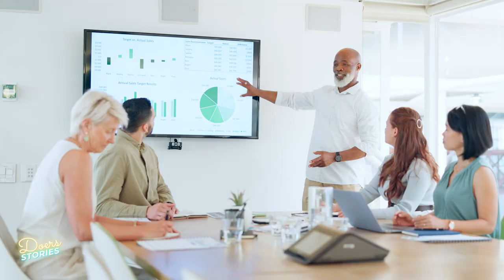The Soccer Player Who Built the 1st Tech Community in Canada | Doers Stories Ep.002 - John Stokes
In this episode, we explore John Stokes' extraordinary journey from soccer player to influential investor and co-founder of Canada's leading startup accelerator.

Delve into his life-changing experiences, from the soccer pitch to the boardroom, and discover how he reshaped the venture capital landscape. Uncover the stories, lessons, and secrets behind his success, including a memorable experience with David Beckham.

Join us for a riveting tale of passion, innovation, and entrepreneurial spirit that will inspire and intrigue.

(00:00) Trailer
(03:06) Intro
(04:07) Start
(08:39) Immigration in Asia
(15:44) Beginnings in Pharmaceutical
(17:54) Being a Soccer Player
(23:58) Discovery of the Startup Environment
(34:00) The Entrepreneurial Bug
(50:33) Move to Japan
(56:56) Becoming an Angel Investor
(1:06:20) David Beckam Story
(1:13:36) New Life in Canada
(1:27:40) The New Y Combinator Model
(1:46:20) Being a Board Member
(1:57:14) Building Trust with the Founders
(2:00:20) Tips for Great Communication
(2:12:37) Founder Fuel Accelerator
(2:21:47) The Notman House
(2:44:15) Final Words